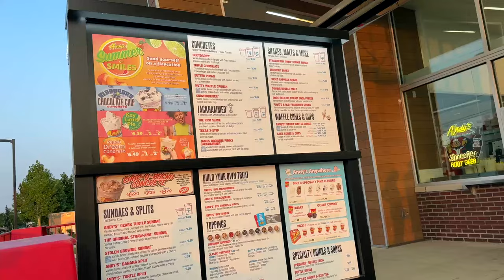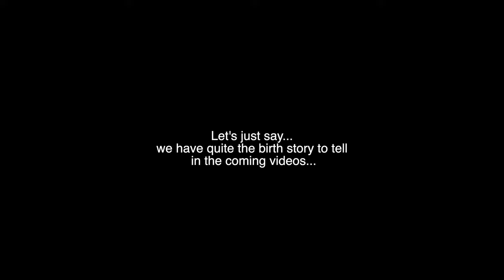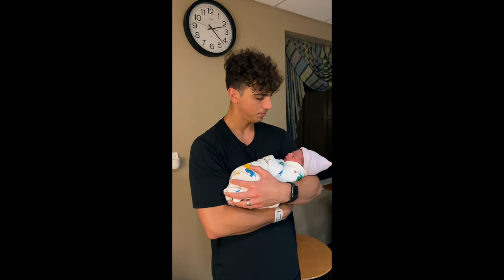Welcoming Baby #2. Labor and Delivery Vlog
He's finally here :)

(forgive the 2 instances where I wrote “June” instead of “July". whoops)

- 📸 EQUIPMENT USED
○ SD CARD
○ RING LIGHT
○ HAND HELD TRIPOD